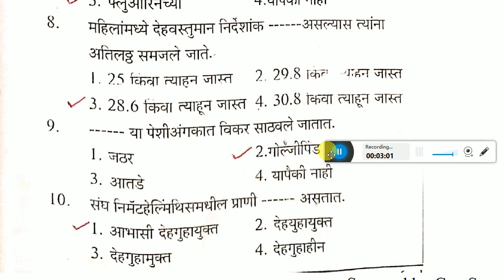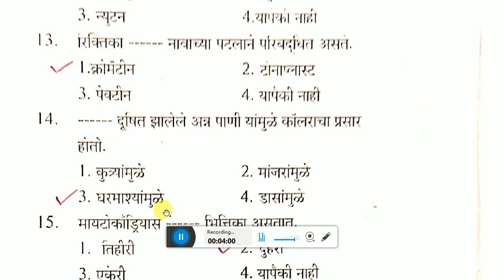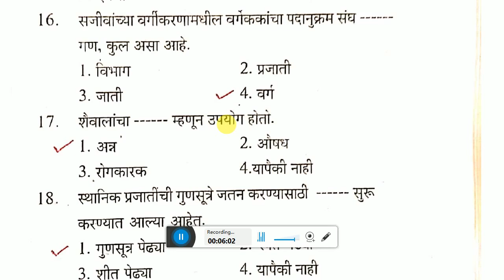अति महत्वाचे सामान्य विज्ञान प्रश्न | science gk marathi | science important question in marathi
Maha Exam- Gk & Marathi News

हे महाराष्ट्रातील एकमेव असे ऐप आहे जिथे तुम्हाला एकाच ऐपवर सर्व स्पर्धा परीक्षेविषयी माहिती, वीडियो, सर्व विभागाच्या मागील प्रश्नपत्रिका, सराव प्रश्नपत्रिका, Mix प्रश्न, सर्व विषयांवर सविस्तर माहिती व महाराष्ट्रातील सर्व वृत्तपत्रातील ताज्या बातम्या व मराठी न्यूज चैनल सुद्धा दिसतील .
        🙏  हे सर्व पाहण्यासाठी ह्या            डाऊनलोड नक्की करा 🙏
🇮🇳जय महाराष्ट्र🇮🇳

Thanks ...